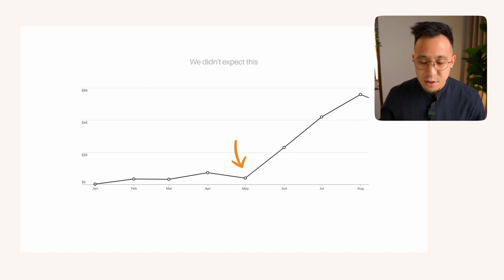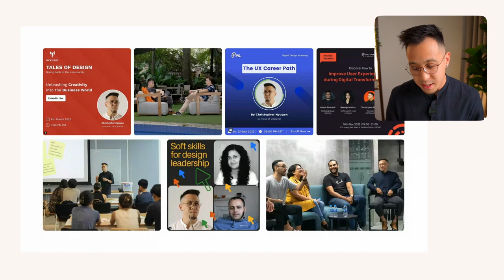How I built a following of 69,000+ (Lesson 5/32)